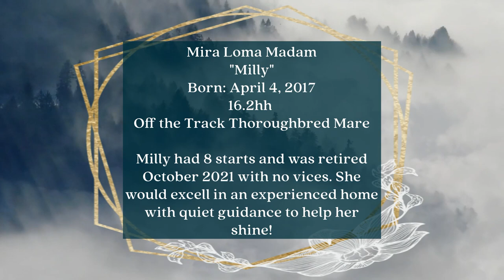Look to bond with Milly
Mira Loma Madam
"Milly"
Born: April 4, 2017
16.2hh
Off the Track Thoroughbred Mare

Milly had 8 starts and was retired October 2021 with no vices. She would excel in an experienced home with quiet guidance to help her shine!

Alana Curtis
Location: Woodland CA USA

Video Produced by:
Keystone Sporthorses, PRE